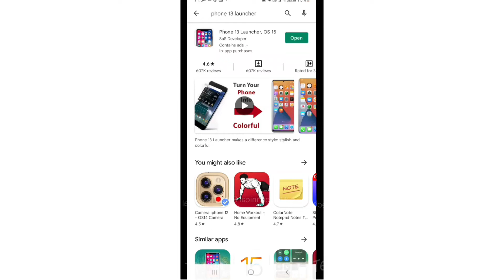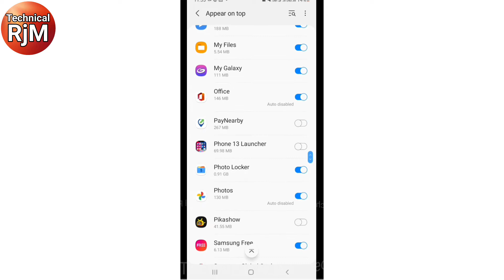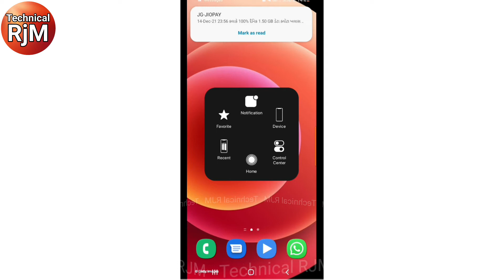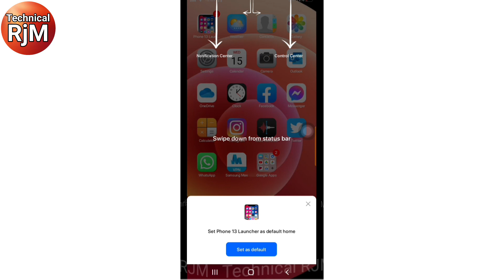How to install IOS in Android Phone Apne Android Phone ko iphone kaise Banaye Install iOS 14 mobile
Namskar Dosto Aaj Me Aap Ko Batauga Is video me How to install IOS in Android Phone
technical rjm rohit jaiswal install IOS in Android Phone